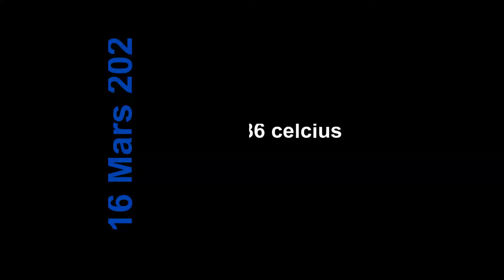Institut JMG et la Ligue de Développement Soccer 11.Capsules 150 secondes vidéo du 16 Mars 2021 AM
Capsules 150 secondes vidéo du 16 Mars 2021 AM sur le terrain de l,Académie jMG de Bamako au Mali le tout sous une température de 36 celcius sous l'ombre. Les 15-17 avec un petit jeu de possession 5 vs 5, 2 touches seulement. Ensuite entrainement avec les gardiens du Real Bamako. Mentalement cela fait du bien et pour les yeux c'est un régal.